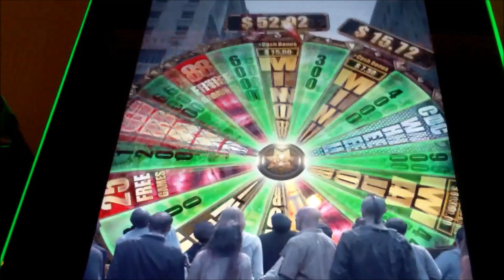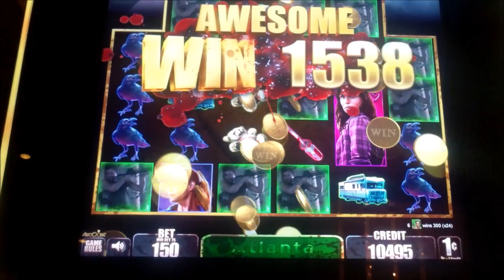Slot Video Creators' Video of the Month - The Walking Dead - Slot Machine Bonus (Aristocrat)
Each month, a group of slot video creators will be choosing a game to play. October's game is The Walking Dead (Aristocrat) selected by last month’s winner. The rules are simple. Start with $100 and play until bonus ($1.50 bet). The player with the biggest bonus wins. Watch each video from these great slot channels below to see who won the most!

For more information on the Slot Video Creators' Video of the Month,